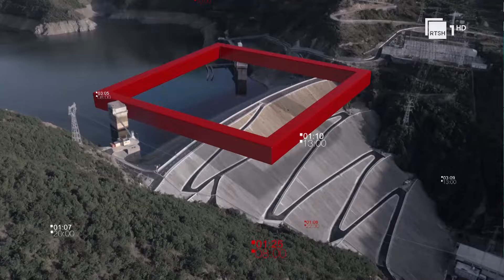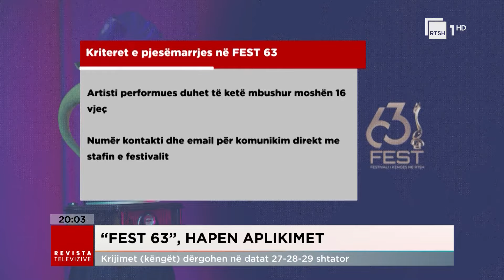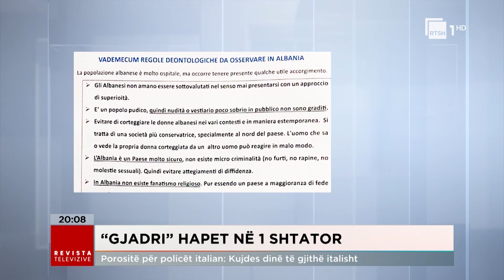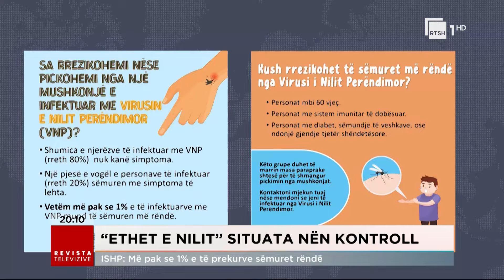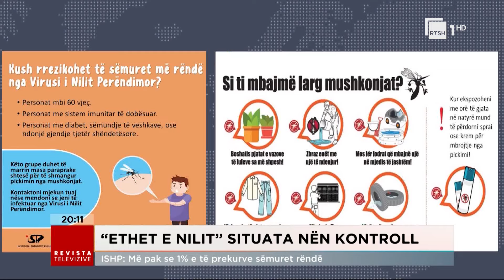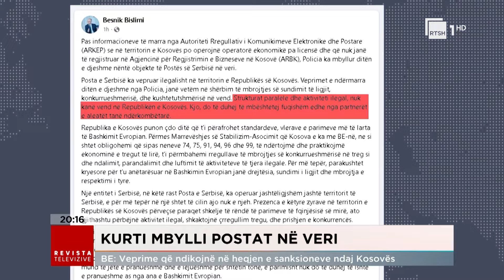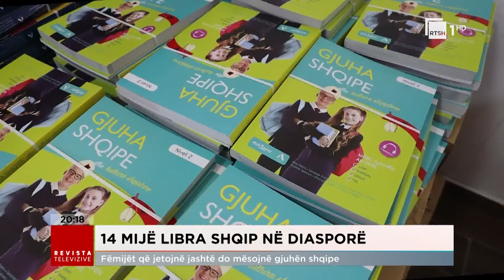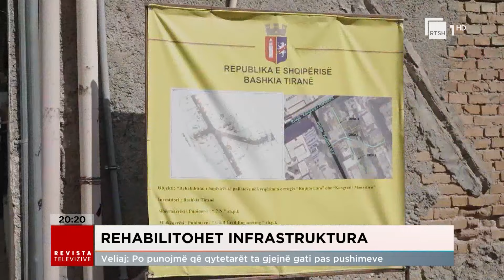Edicioni Qendror i Lajmeve - 6 Gusht 2024, ora 20:00 | Revista Televizive në RTSH